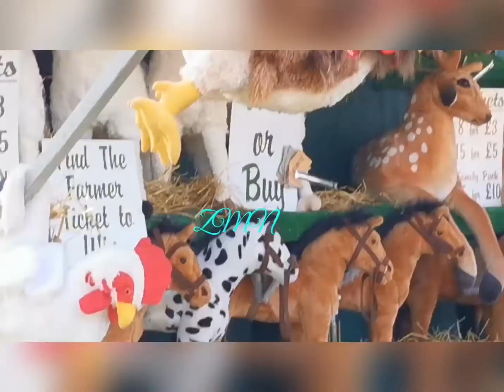Z & MILIAN SPENDING THE DAY TOGETHER HAVING FUN !! DULWICH FAIR IN LONDON (part 2)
Thank you my Miliannairz for your continued support. I love  you all and do appreciate your generousity.